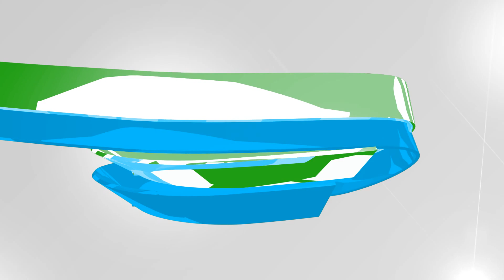RTAS corporate intro (Reno-Tahoe Shuttle)